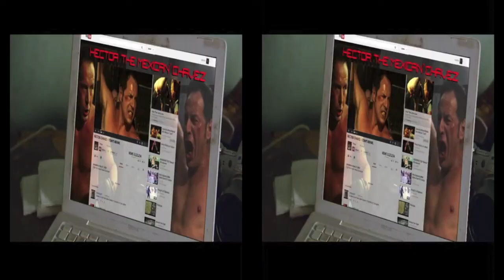Hollywood Filmmaker/Actor Hector Echavarria on the Crystal Beauty Show (full version)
Hector Echavarria talks about "Chavez Cage of Glory" movie
Hollywood Filmmaker/Actor Hector Echavarria on the Crystal Beauty Show